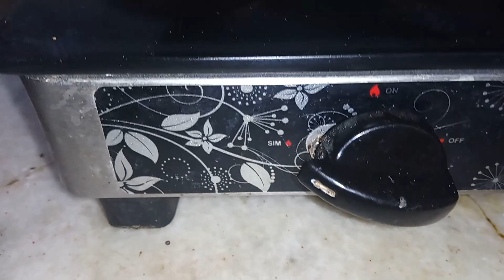Kalarayachi Bhaji/ Karele ki sabji/कार्लची भाजी/ Cook with Ashwini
Cook With Ashwini is a food channel,in which differnt variety of recipes are shown which are easy to make and tasty too.
If you are looking for Indian vegetarian recipes &, quick and easy snack recipes, breakfast recipes, restaurant style recipes and much more then this channel is the place where you can find for the same.

Try them out yourself and let me know how they come out for you.

Thank u..

X0X0..